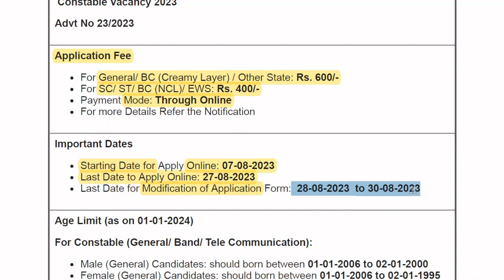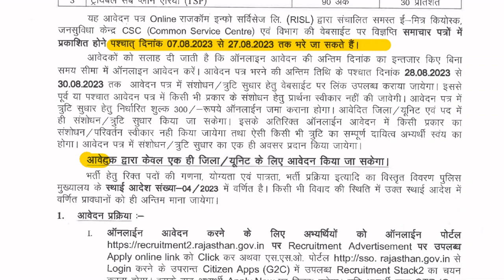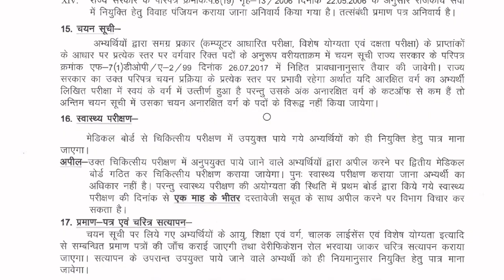RAJASTHAN POLICE CONSTABLE RECRUITMENT 2023 || APPLY ONLINE FOR 3578 POSTS || VACANCYGATE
Rajasthan Police has advertised a notification for the recruitment of Constable (General, Band/Driver/Mounted/Location Police Telecom) Vacancy. Those Candidates who are interested in the vacancy details & completed all eligibility criteria can read the Notification & Apply Online.

In this video we’ll walk you through:
- Important dates
- Age limits, educational qualifications
- Application fee

For job seekers, this channel will offer advice on how to tailor their application materials to specific positions, and how to navigate the hiring process. This Youtube channel is focused on posting on different central government jobs, private jobs, Indian post office job, Indian railway jobs, state government jobs, teaching jobs, research related jobs, PSC and TPSC related jobs throughout India.